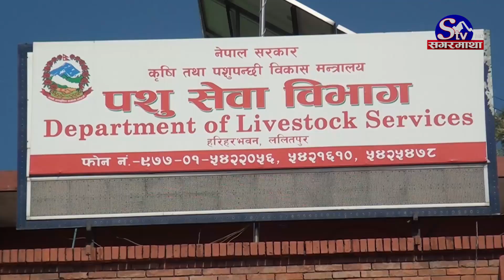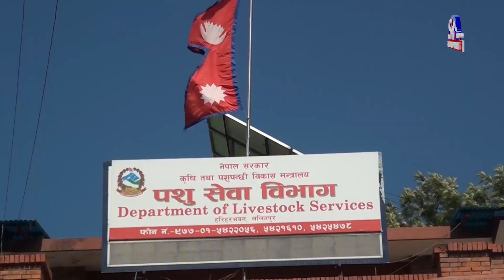लम्पी स्किन रोगले माहामारीको रुप लिदै, २१ हजार बढी गाईभैँसीको गयो ज्यान | Sagarmatha Report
अहिले मुलुकभर गाईभैँसीमा लम्पी स्किन रोगको प्रकोप व्यापकरूपमा फैलिएको छ । हालसम्म नेपालका ७६ जिल्लाका ६ लाख ११ हजार भन्दा बढी गाईभैँसीमा यो रोग देखा परिसकेको छ । गत फागुन महिनापछि फैलिएको रोगको प्रकोपबाट हालसम्म २१ हजार बढी गाइभैँसी मरेका छन् । पछिल्लो समय यस रोगले महामारिको रुप लिएको छ ।